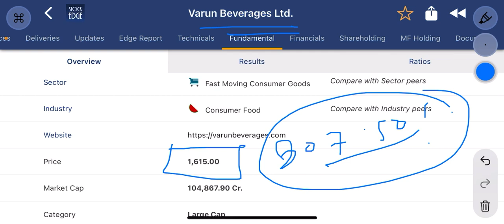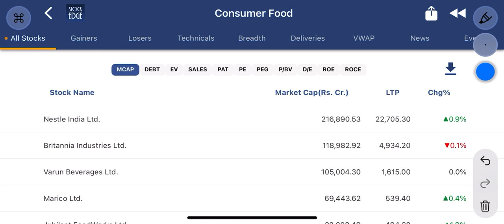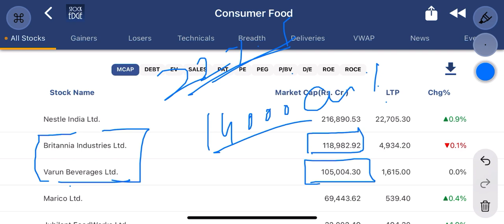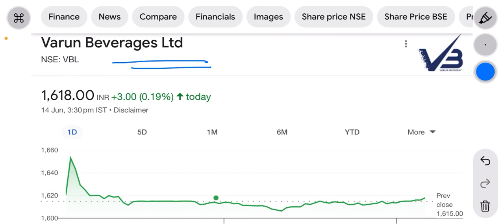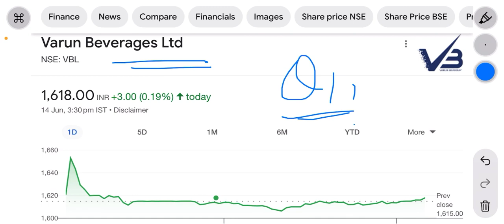Varun Beverages share news | कल 50% नीचे खुलेगा शेयर । तेज़ी होगी या मंदी । Varun beverages share